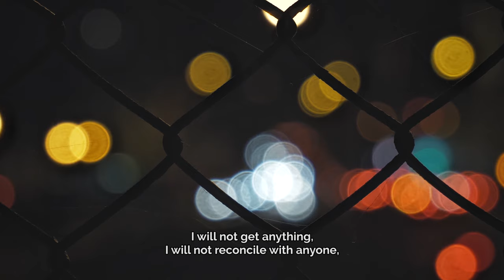Dnevnik zarobljene države - zapis #3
Kako se narativi o Kosovu koriste za dalje zarobljavanje države?

Pogledajte u trećem zapisu u dnevnik zarobljene države.